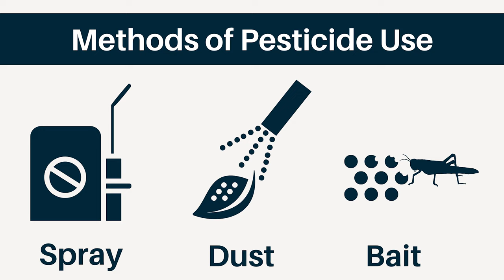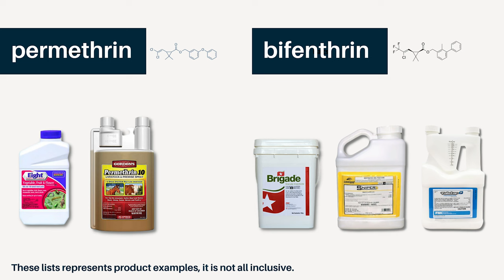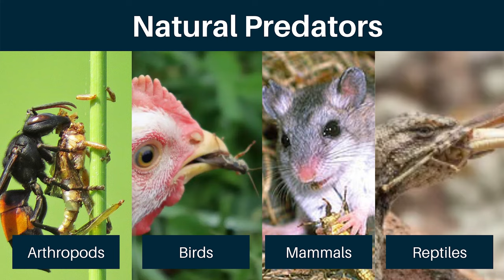Grasshopper Control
To learn more about commercial and small-scale vegetable production in Utah, check out the 'Utah Vegetable Production Guide'

Precautionary Statement: Utah State University and its employees are not responsible for the use, misuse, or damage caused by the application or misapplication of products or information mentioned in this document. All pesticides are labeled with ingredients, instructions, and risks, and not all are registered for edible crops. “Restricted use” pesticides may only be applied by a licensed applicator The pesticide applicator is legally responsible for proper use. USU makes no endorsement of the products listed in this publication.